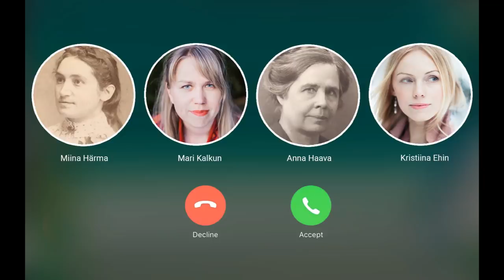Mari Kalkun, Kristiina Ehin - Hädaabikõne peaministrile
Autorid: Kristiina Ehin, Anna Haava/Mari Kalkun, Miina Härma
HÄDAABIKÕNE PEAMINISTRILE
Rahvusteaduste ja Eesti Rahvaluule Arhiivi toetuseks

Ei saa mitte vaiki olla
lauluviisi lõpeta
Vaikimine oleks vale
sunniks südant lõhkema

Tahan täiel häälel laulda
kõvast’ kannelt kõlista’
Seistes äärel musta hauda
riigipeale helista’:

Tere Jüri! Palju õnne
armas Eesti Vabariik!
Ütle miks mul on äkki tunne
et olen väljasurev liik?

Võtsid meid siin hoida-katta
kuid luba endalt küsida:
Kas omakeelse teaduseta
saame jääda püsima?

Peaminister seisan ristteel
tühi kukkur mures meel
Kaalukausil on me saatus
rahvas riik ja emakeel

Ilmas palju rikkaid maida
sestap tuleb hoida
oma helgeid päida
praegu ja siin
Läbi ajatormi kantud
ja meie hoida antud
on Eesti Rahvaluule Arhiiv
Seda hindamatut varaaita
äkki ükski võim ei aita
viskab kodarasse kaika
meile me riik
Me poolitame senti
ei saand me üht protsenti
kuigi seda lubama
sa olid kõva miis
Ära pane jalga taha
mängi meie sisu maha
öeldes et ei ole raha
praegu ja siin
Kui nüüd mulle luiskad
ja puru silma puistad
siis meist üle tuiskab
aegade liiv

Seni kui rahvusteadlasi ei hinnata
ja heidetakse üle parraste
tuleb emakeelepäeval vinnata
lipud poolde vardasse

Eesti Rahvaluule Arhiivi TOETUSKONTSERT 4. märtsil 2020 kl 19 Tartus
Eesti Rahva Muuseumis  !

Muusika kokkumäng: Martin Kikas (Ö Stuudio)
Kollaaž: Marja-Liisa Plats; Anna Haava ja Miina Härma fotod Eesti Kirjandusmuuseumi Eesti Kultuuriloolise Arhiivi kogust